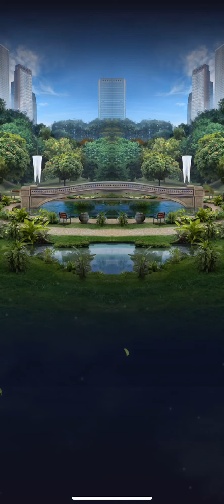A Challenging Kingdom Strike